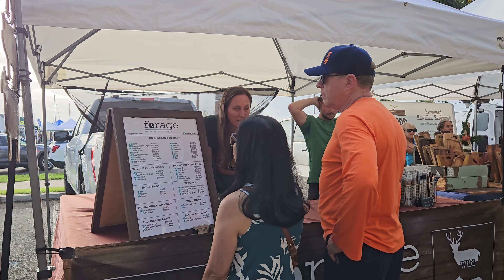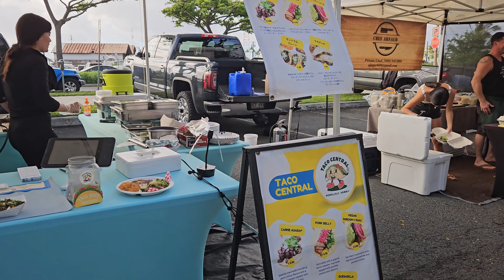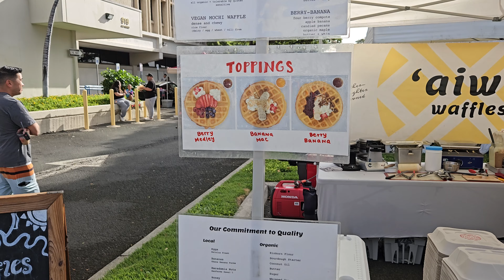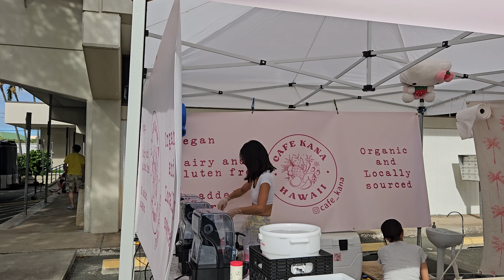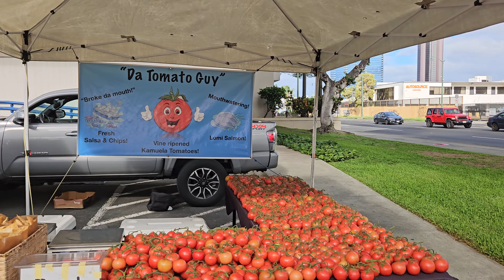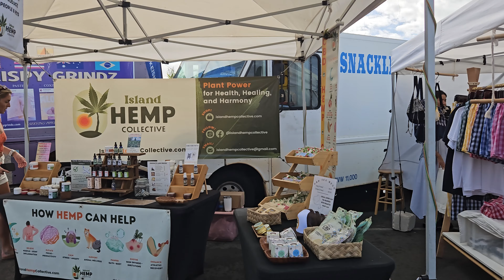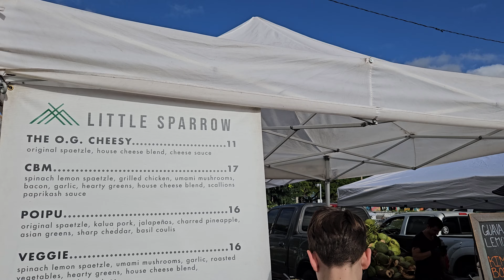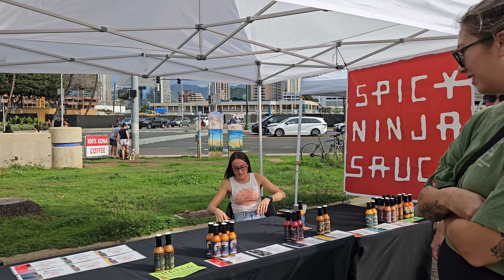[4K] Kakaako Farmers Market in Honolulu, Oahu, Hawaii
Kakaako Farmers Market in Honolulu, Oahu, Hawaii

Kakaako Farmers Market address: 919 Ala Moana Blvd, Honolulu, Hawaii 96814
Kakaako Farmers' Market is open on Saturdays from 8:00 am - 12:00 pm

Come find all of your favorite Kaka'ako Farmers Market vendors as they continue to provide an abundance of fresh local produce, artisan foods and wares to serve the community.  Enjoy convenient and easy free parking across the street at 1050 Ala Moana and at Fisherman’s Wharf.

   Stroll through the market plaza and enjoy over 110 booths overflowing with Oahu’s finest local produce, locally-inspired artisan foods and local art.  Tempt your taste buds with locally-made fried mochi balls, Gluten-free baked goods, hand-pulled noodles, fresh plant-based milks, hawaiian roasted coffee, sauerkraut and fermented foods, restaurants like Dean & Deluca, Rinka, 53 by the Sea, fresh dim sum, sugarcane juice, Hawaiian honey slushies, Thai food and a vast array of delicious treats & eats.

   Shop for everything from Fresh-caught dayboat fish, eggs,  grass-fed beef, venison & lamb, to exotic tropical in-season fruits, to lettuce, kale, chard, carrots, herbs, beans, tomatoes, squash, cucumbers & many more locally grown veggies & local honey, fresh-cut tropical flowers, assorted orchids and plants for your home.

   FarmLovers brings you the best quality local artisans every week including up-cycled hawaiian cutting boards, handcrafted jewelry, home decor, textiles, woodworking and more.  Buy unique, quality gifts for your loved ones that are locally-made.

   Throughout the pandemic FarmLovers Markets has provided a home for 200+ small local businesses allowing them to keep their doors open.